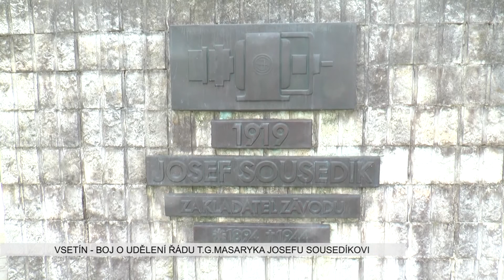VSETÍN: město bojuje o vyznamenání pro Josefa Sousedíka